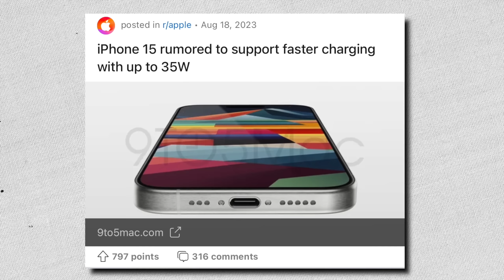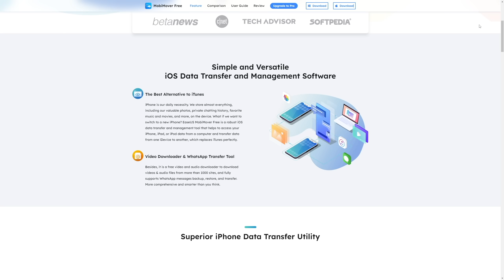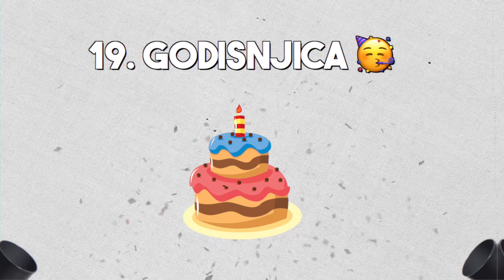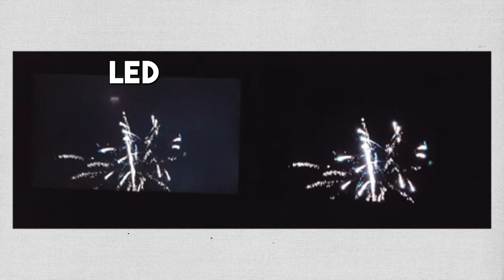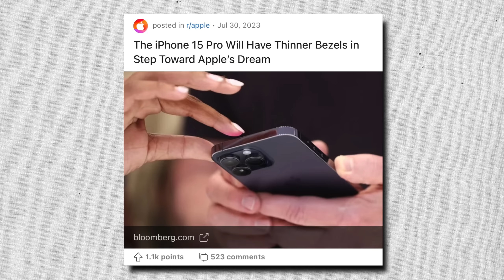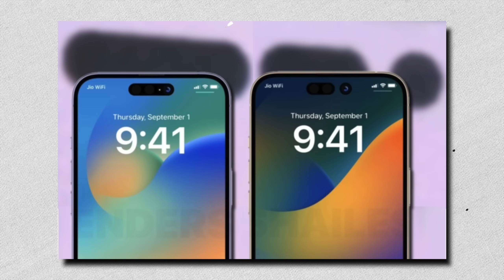Ovo je NAJNOVIJI iPhone 15? 😱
Najbolji FREE transfer:
EaseUS provides the fastest data transfer solution between iPhone/Android/PC, and back up, restore, and transfer WhatsApp chats and attachments! Besides, it is a free video and audio downloader to download videos & audio files from more than 1000 sites,  and fully supports WhatsApp messages backup, restore, and transfer. More comprehensive and smarter than you think.

• SC: 266,442